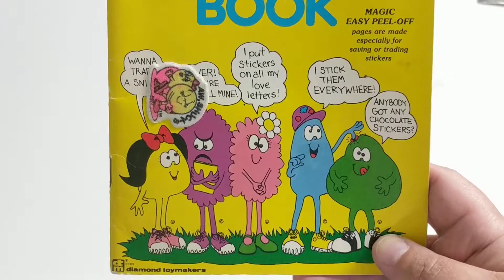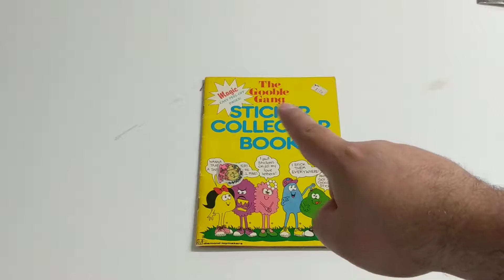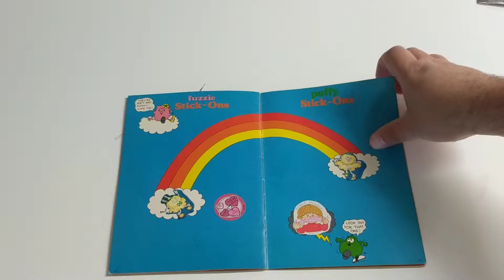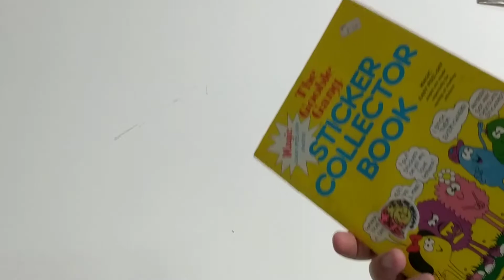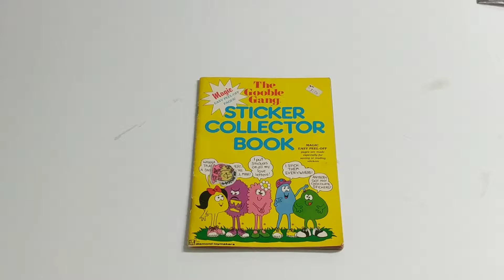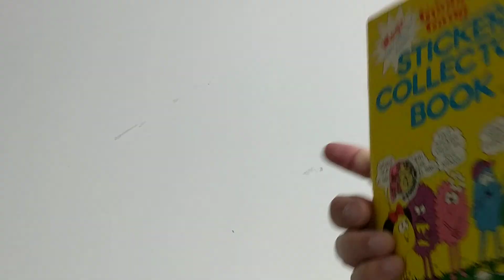RETRO REVIEW - The Gooble Gang Sticker Collector Book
A rather rare piece from the golden age of sticker collecting! Check it out!